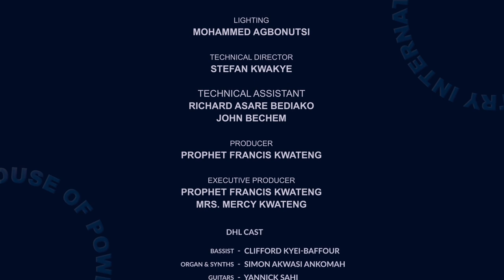Cleanliness is next to Godliness - (Marriage) 28TH MAY 2021